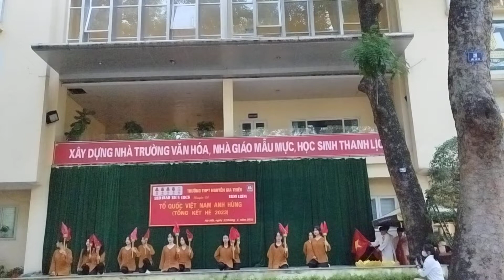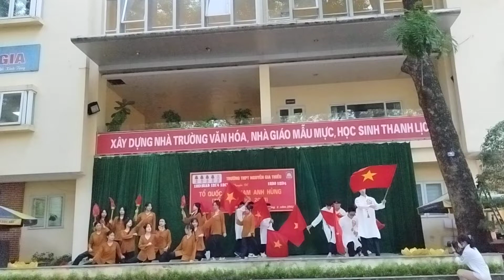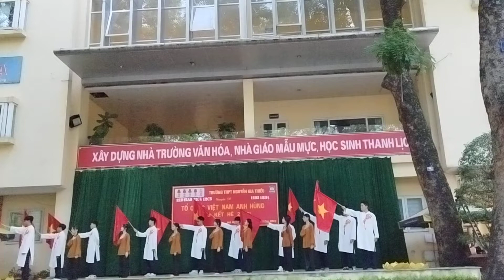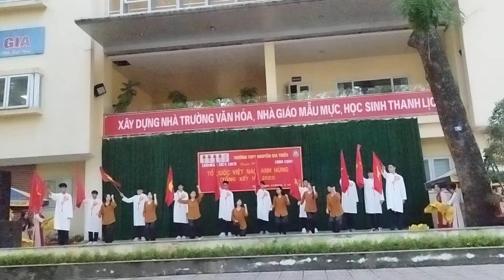HOẠT CẢNH TỔ QUỐC VIỆT NAM ANH HÙNG TỔNG KẾT CHUYÊN ĐỀ HÈ 2023